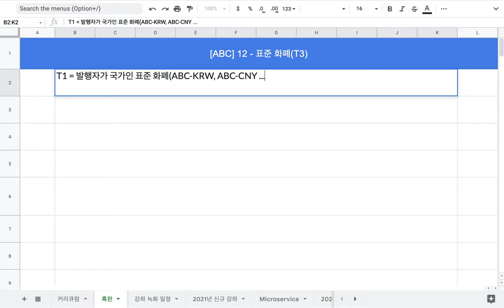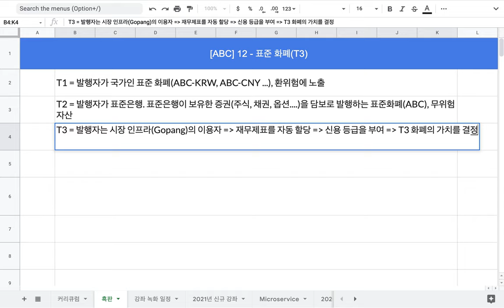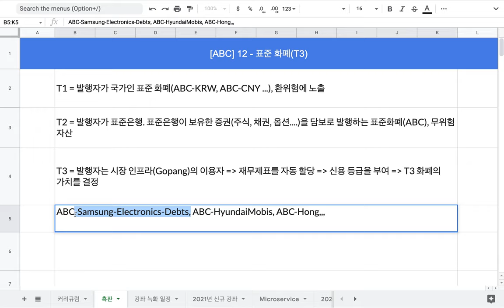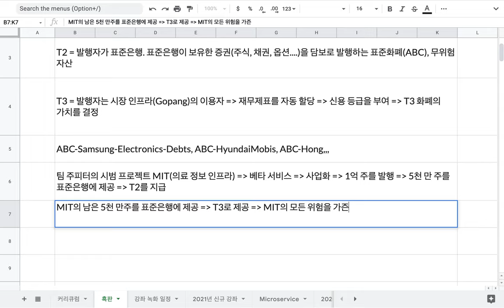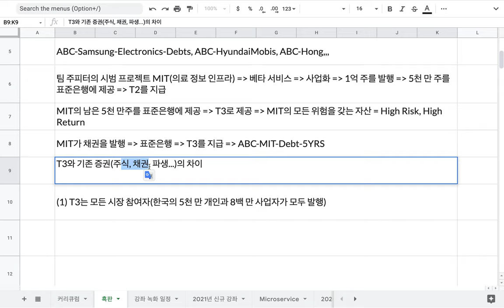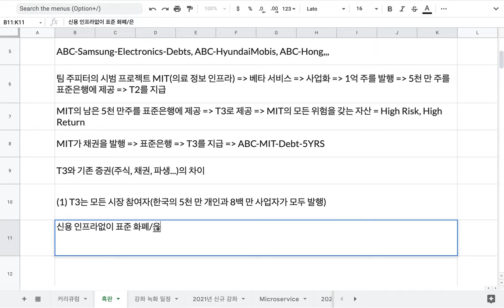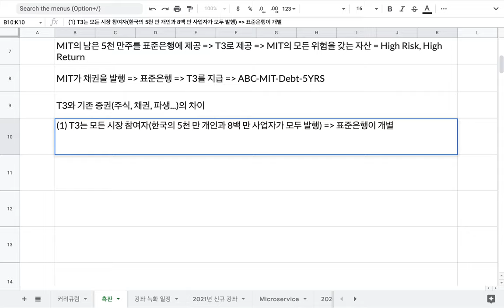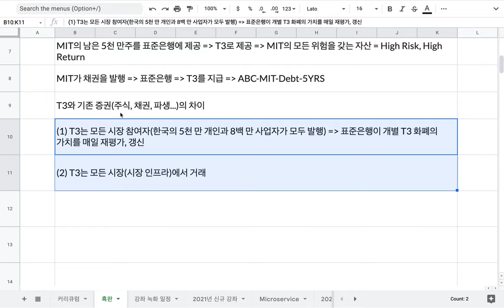[ABC] 12 - 표준 화폐(T3)